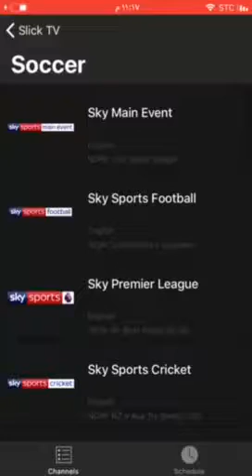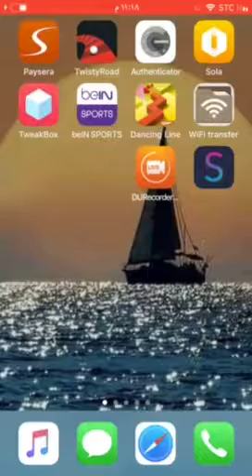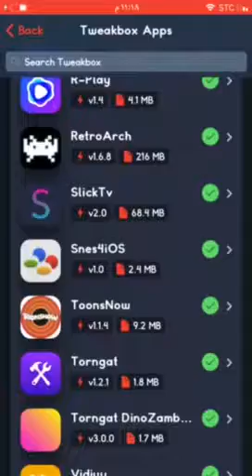Watch all free sports channels on your iPhone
Then search for Slick TV application